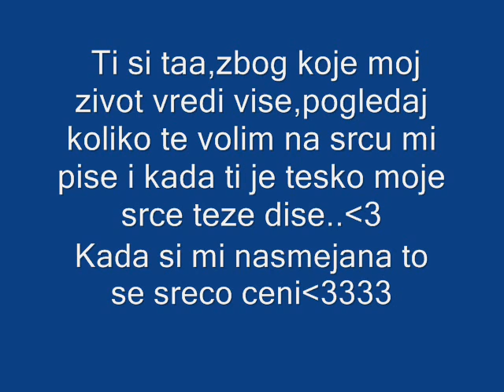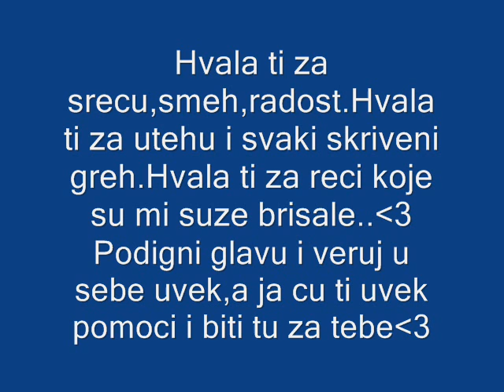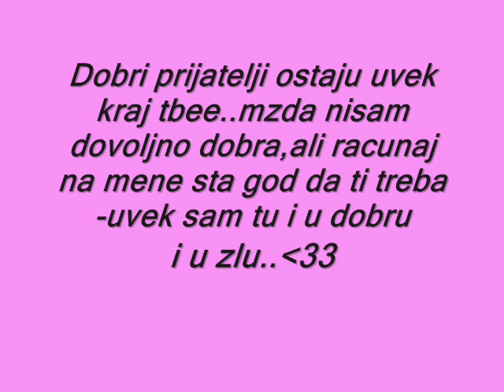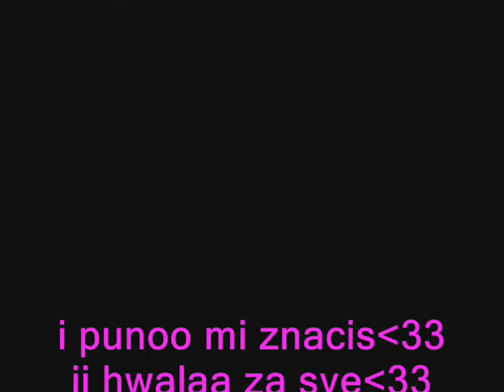Hvala ti za sve,hvala sto postojis!